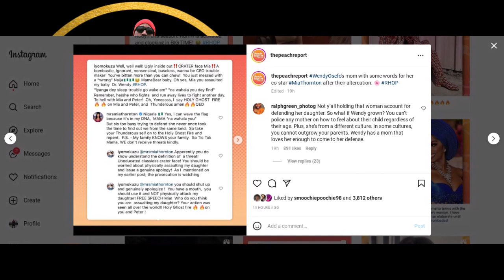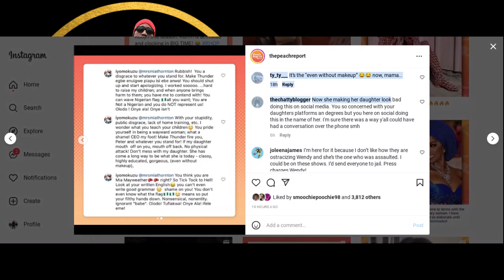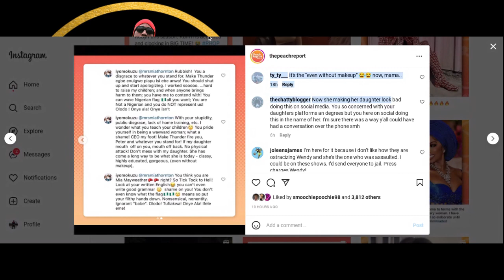RHOP Drama: Wendy Osefo's Mother DRAGS Mia Thornton